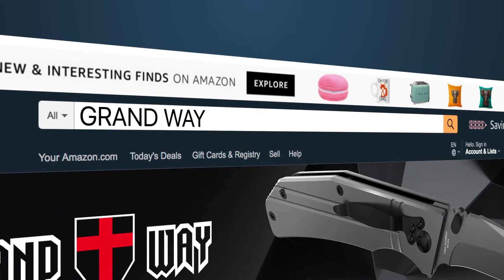UNBOXING: Pocket Knife with Rosewood Handle Grand Way 5058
Knife features:
- Folding blade.
- 440C stainless steel.
- Rosewood wooden handle.
- Satin finish.

 Pocket Knife with Rosewood Handle Grand Way 5058